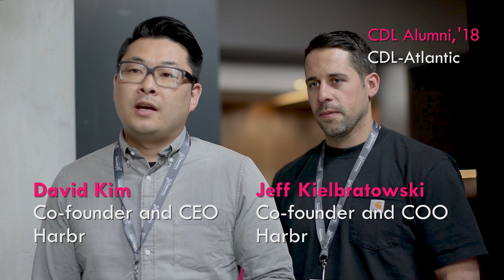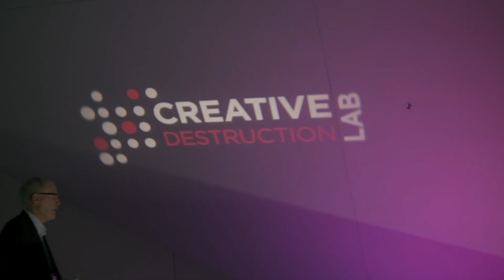The Creative Destruction Lab: Dream big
Discover the Creative Destruction Lab, the seed-stage program for massively scalable, science-based companies. Rotman students play a vital role in the lab by providing the strategic insights needed to turn research innovations into high-growth ventures.

The CDL was established to foster the next generation of Canada’s technology startups, while giving students practical experience working with world-class investors and entrepreneurs. Students enjoy a first-hand immersion in the startup ecosystem, as they help to bring to market the innovations needed to solve the most pressing problems of our time.

Since its launch at the Rotman School in 2012, the CDL has now expanded with locations in Vancouver (Sauder School of Business, University of British Columbia), Calgary (Haskayne School of Business, University of Calgary), Montreal (HEC Montréal), Halifax (Rowe School of Business, Dalhousie University), and New York City (Stern School of Business, New York University).

Ventures accepted into the program have backgrounds in the areas of artificial intelligence, quantum computing, clean tech and health. CDL alumni include Thalmic Labs (Waterloo), Atomwise (San Francisco), Deep Genomics (Toronto), Automat (Montreal), and Kyndi (Palo Alto). Companies that have participated in the CDL programs have created over $3 billion in equity value.